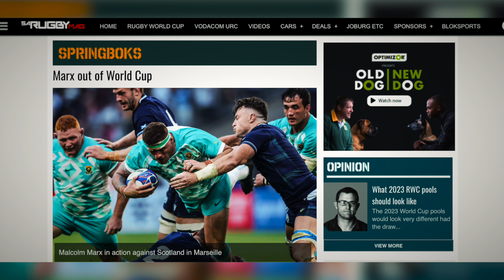Be wary when betting on Boks to win the World Cup says MoneyMan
While the MoneyMan, Zelim Nel and Oliver Keohane all agree that the Springboks are the team to beat at the 2023 World Cup, they caution against an outright bet on them to win, given the increasingly shortening odds.